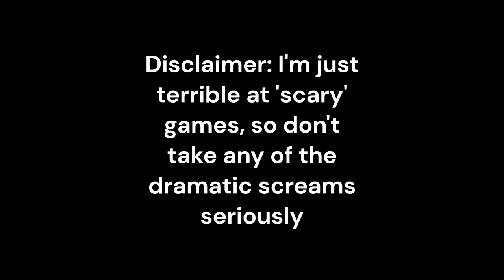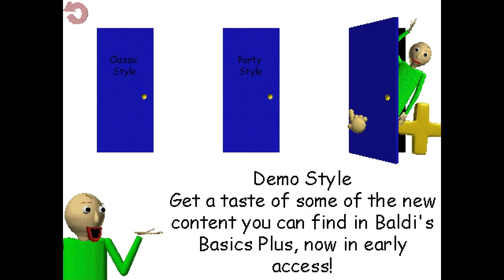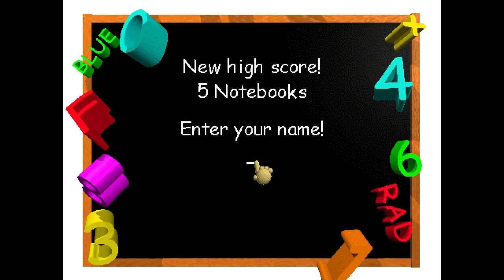How Baldi's Basics Changed My Brain Forever